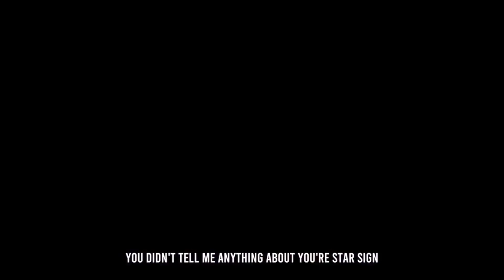The Vault - VOICELESS by Ali Foroutan Mixed Media DOWNLOAD at